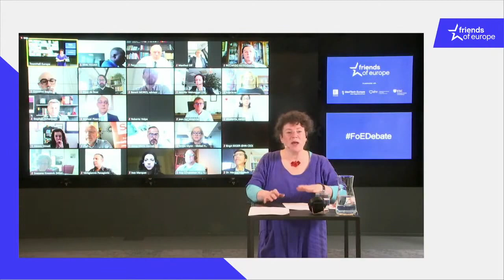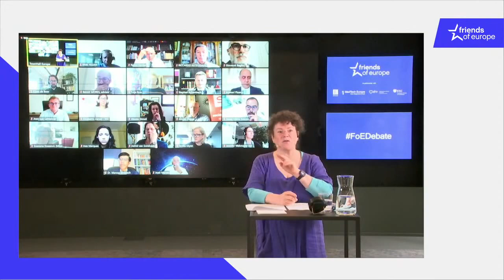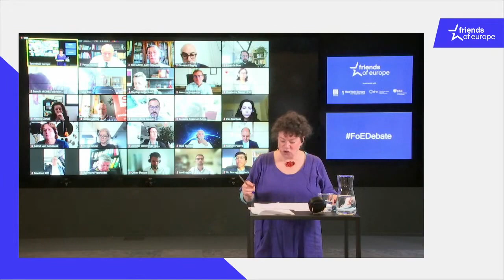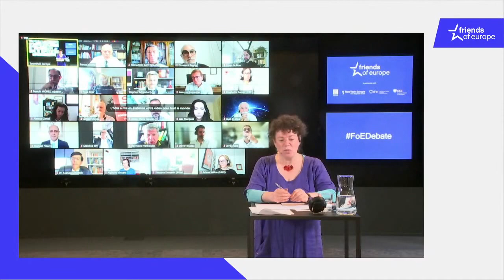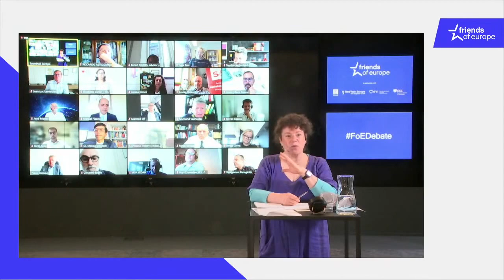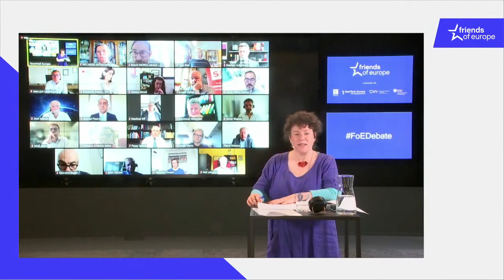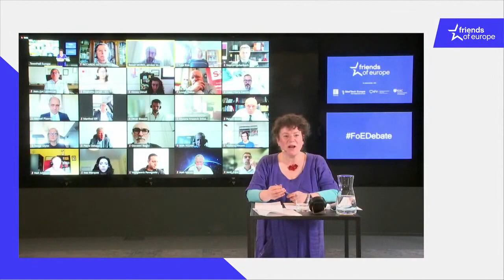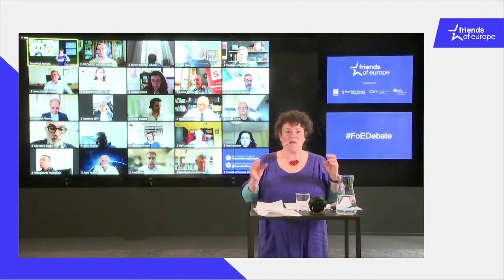An EU heart health plan to tackle Europe’s number one killer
Europe urgently needs a more coordinated approach in the fight against cardiovascular disease to take full advantage of technological advances and the pandemic-driven political focus on improved healthcare. We brought together key policymakers and entrepreneurs to discuss the best way forward.

0:00 Introduction
5:34 Stephan Achenbach, President of the European Society of Cardiology, Chairman of the Department of Cardiology and Professor of Medicine at the University of Erlangen
8:46 Tamsin Rose, Senior Fellow at Friends of Europe
10:41 Isabel Carvalhais MEP, member of the MEP Heart Group
12:27 Tamsin Rose, Senior Fellow at Friends of Europe
13:18 Manuel Pizarro MEP, Member of the European Parliament Committee on Employment and Social Affairs
15:40 Tamsin Rose, Senior Fellow at Friends of Europe
17:15 Tuija Brax, Vice-President of the European Heart Network and Secretary-General of the Finnish Heart Association
21:16 Tamsin Rose, Senior Fellow at Friends of Europe

22:23 Q&A - Joao Morais, Head of the Cardiology Division of Leiria Hospital Centre (Portugal)
25:50 Tamsin Rose, Senior Fellow at Friends of Europe
26:19 Q&A - Arlene Wilkie,  Director-General of the Stroke Alliance for Europe

26:55 Tamsin Rose, Senior Fellow at Friends of Europe
27:20  Stephan Achenbach, President of the European Society of Cardiology, Chairman of the Department of Cardiology and Professor of Medicine at the University of Erlangen
28:36 Tamsin Rose, Senior Fellow at Friends of Europe
29:31 Jean-Luc Lemercier, Corporate Vice-President of Europe, Middle East, Africa, Canada & Latin America at Edwards Lifesciences
33:16 Tamsin Rose, Senior Fellow at Friends of Europe
33:55 Brando Benifei MEP, Co-Chair of the MEP Heart Group
36:13 Tamsin Rose, Senior Fellow at Friends of Europe
37:17 Juozas Olekas MEP, member of the European Parliament and former Lithuania health minister
40:36 Tamsin Rose, Senior Fellow at Friends of Europe
42:46 Pierre Delsaux, Deputy Director-General at the European Commission Directorate-General for Health and Food Safety (DG SANTE)
47:37 Tamsin Rose, Senior Fellow at Friends of Europe
48:48 Pierre Delsaux, Deputy Director-General at the European Commission Directorate-General for Health and Food Safety (DG SANTE)
49:42 Tamsin Rose, Senior Fellow at Friends of Europe

50:44 Q&A - Panos E. Vardas, Head of Cardiology at the Heraklion University Hospital (Greece)
52:55 Tamsin Rose, Senior Fellow at Friends of Europe
53:23 Q&A - Josep-Maria Gascon, Vitaes & Medtech Capital and European Young Leader (EYL40)
55:50 Tamsin Rose, Senior Fellow at Friends of Europe
56:26 Q&A - Benoit Mores, advisor to former Belgian health minister Maggie De Block
57:59 Tamsin Rose, Senior Fellow at Friends of Europe
58:07 Q&A - Riccardo Asteggiano, Adjunct Professor at Insubria University School of Medicine
59:08 Tamsin Rose, Senior Fellow at Friends of Europe

59:52 Stephan Achenbach, President of the European Society of Cardiology, Chairman of the Department of Cardiology and Professor of Medicine at the University of Erlangen
1:00:39 Tamsin Rose, Senior Fellow at Friends of Europe
1:00:52 Manuel Pizarro MEP, Member of the European Parliament Committee on Employment and Social Affairs
1:01:21 Tamsin Rose, Senior Fellow at Friends of Europe
1:01:43 Tuija Brax, Vice-President of the European Heart Network and Secretary-General of the Finnish Heart Association
1:03:22 Tamsin Rose, Senior Fellow at Friends of Europe
1:03:49 Jean-Luc Lemercier, Corporate Vice-President of Europe, Middle East, Africa, Canada & Latin America at Edwards Lifesciences
1:05:13 Tamsin Rose, Senior Fellow at Friends of Europe
1:05:31 Juozas Olekas MEP, member of the European Parliament and former Lithuania health minister
1:06:33 Tamsin Rose, Senior Fellow at Friends of Europe
1:07:18 Pierre Delsaux, Deputy Director-General at the European Commission Directorate-General for Health and Food Safety (DG SANTE)
1:08:22 Conclusion